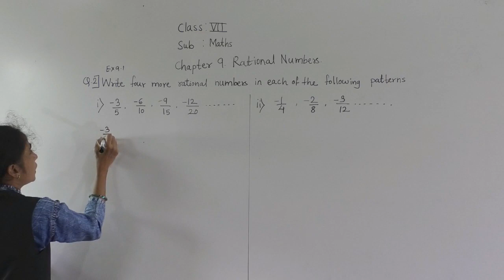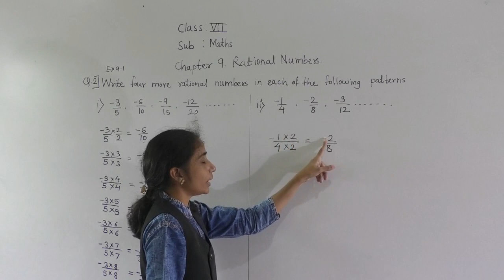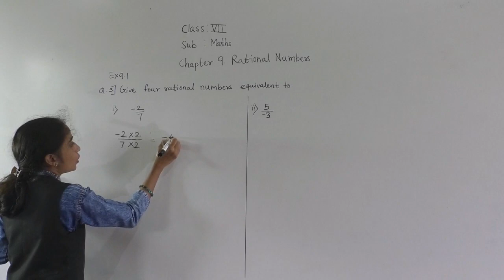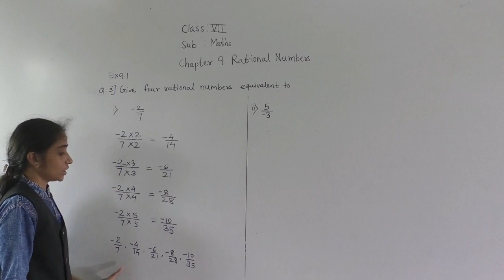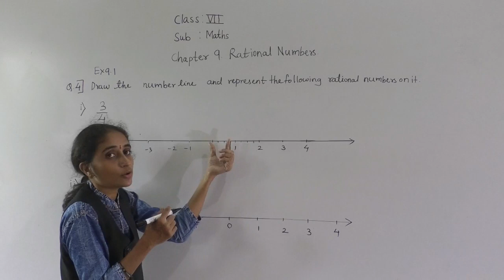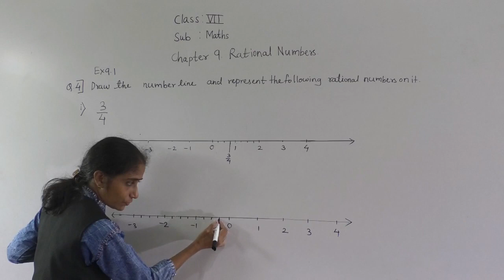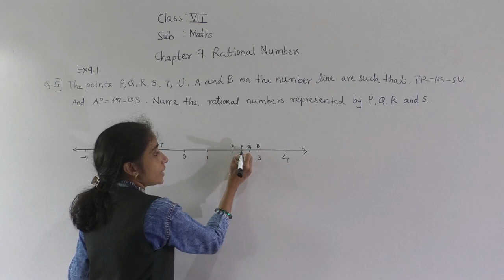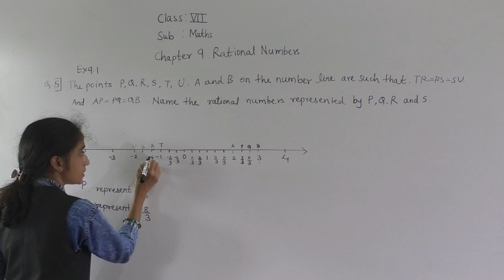CLASS - VII- MATHS RATIONAL NUMBERS (EX 9.1PART2)